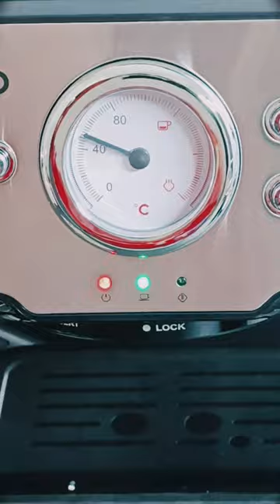Trying the new espresso machine from Agaro for the first time with Blue Tokai Vienna Roast Coffee.